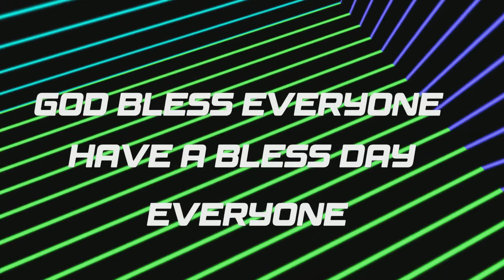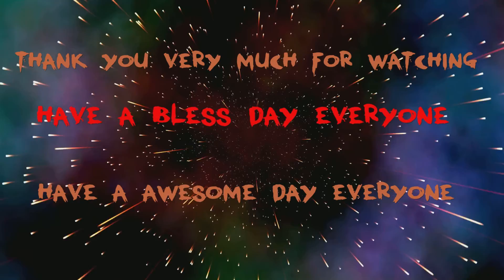Fortnite buying the among Us bundle showcase & available now code Xfearx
SHOUT OUT Thornton
shout out andrew
shout out alex
shout out dylan hines
shout out george hines
Shout out Justice
Shout out Koskid